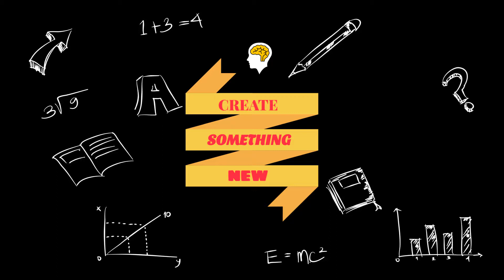BIOLOGICAL SCIENCES UNIVERSITY commercial